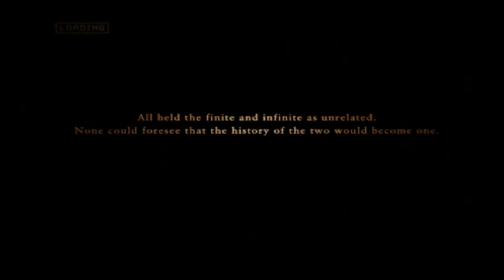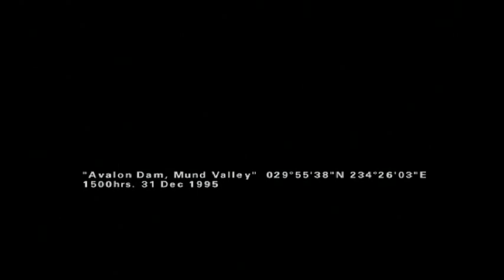Ace Combat ZERO | Mission 17 | The Valley of Kings | Mercenary Style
This is my playthrough of the game's campaign in the mercenary style.

Information:

Game - Ace Combat Zero: The Belkan War
Style - Mercenary
Difficulty - Ace
Aircraft - F-15C Eagle (Galm 1's official plane)
Level - 17 The Valley of Kings
Operation - Point Blank
Date - 1500 hours, 31, December, 1995
Location - Avalon Dam, Mund (Belka)
✈ Check my Facebook page! フェイスブックもチェックしてね！